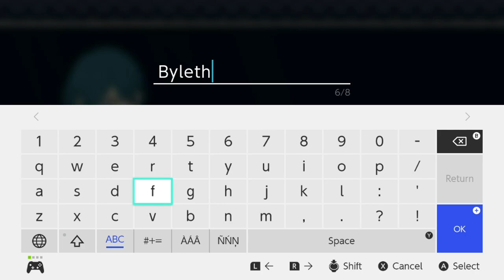Fire Emblem: Three Houses Golden Deer Route Playthrough with Chaos & Sly part 1: Flawless Start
This is such a good sign for how this playthrough will go.

Fire Emblem: Three Houses is a 2019 tactical role-playing game developed by Intelligent Systems and Koei Tecmo for the Nintendo Switch and published worldwide by Nintendo. It is the sixteenth installment in the Fire Emblem series and the first one for home consoles since Fire Emblem: Radiant Dawn, originally released in 2007.

Three Houses is set on the continent of Fódlan, divided between three ruling superpowers currently at peace. These nations are connected through the Garreg Mach Monastery, which houses a church and an Officer's school for students from each nation. Taking the role of Byleth, a former mercenary with a mysterious past and the academy's newest professor, the player must choose a class to lead and guide their students through a series of battles. The game maintains the turn-based tactical gameplay of the previous Fire Emblem titles, while incorporating social simulation and time management elements.

The game's production was challenging for Intelligent Systems, who attributed its success and timely release to Koei Tecmo, who had previously partnered with the company for Fire Emblem Warriors. The staff wanted something entirely new for the franchise's debut on high-definition home consoles, birthing the school life mechanics and expansions to battle. Chinatsu Kurahana was responsible for creating the character designs and illustrations. The game's school system and a time skip later in the story took inspiration from the fourth installment, Fire Emblem: Genealogy of the Holy War.

The game released to critical acclaim, with critics praising the integration of the school system and battalion mechanics, narrative, characters, soundtrack, and replay value. Minor criticisms were directed at the game's easier difficulty compared to past installments as well as some visual and technical problems. The game would go on to win Best Strategy Game and the Player's Voice Award at The Game Awards 2019. As of March 2020, the game has sold over 2.87 million copies worldwide, making it the single best-selling game in the entire franchise.